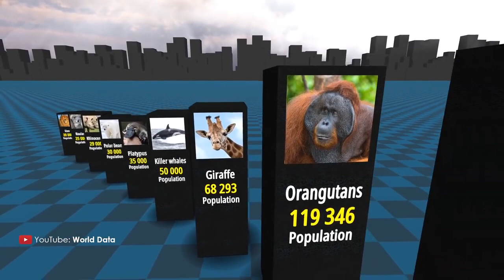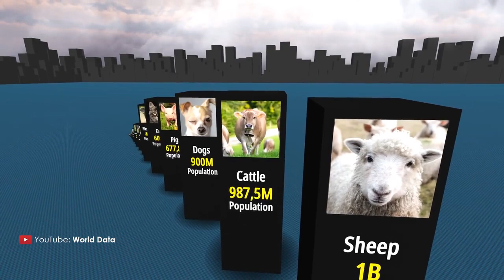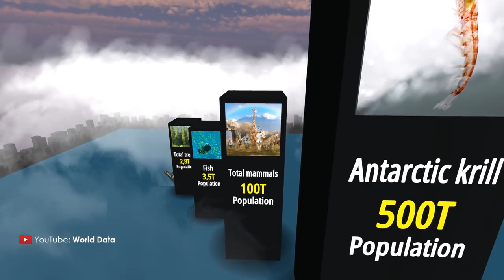2022 Animal Populations in the world